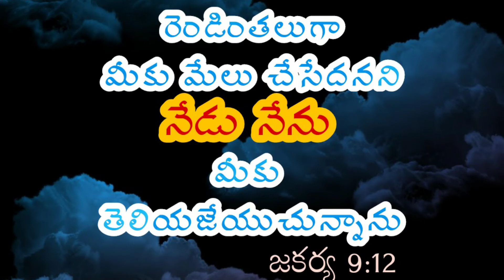Jesus Promise | Today's Jesus Promise | Easy Bible In Telugu | Holi Bible 19-07-21